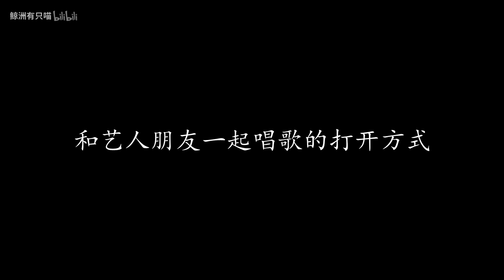[QR] FMV Sự Khác Biệt Giữa Chân Ái và... - Hoàng Cảnh Du & Hứa Ngụy Châu